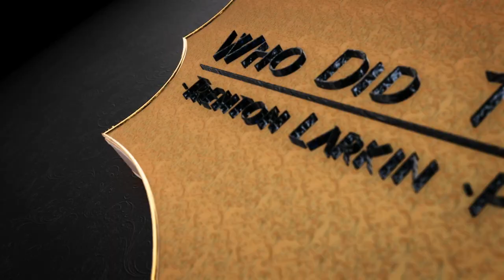John Stocker - (Beastly) - Episode #52 - Part 1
Join me as we start the journey into a two part interview with the Legendary John Stocker. John is best known for his roles as Beastly on Care Bears, Leech on X-Men: The Animated Series, and Toad on the Super Mario Brothers Super Show. But these three are just a few of the vast voices John has been able to use in his cartoon career. You won't want to miss this in-depth look into John Stocker and the amazing roles he has voiced that you may or just may not know. Sometimes even when I do these interviews I get surprised with something I just wasn't expecting. This interview is packed full of laughter, great times, wonderful stories, and amazing advice. I hope you enjoy (Part 1) and please tell your friends. Thank you for joining us for Episode #52 with my Special Guest, John Stocker. I hope you all Enjoy!! (Part 1 of 2)